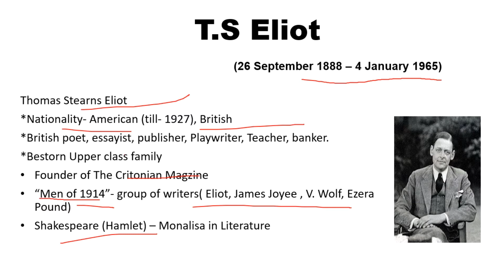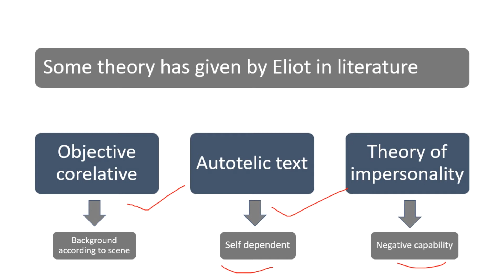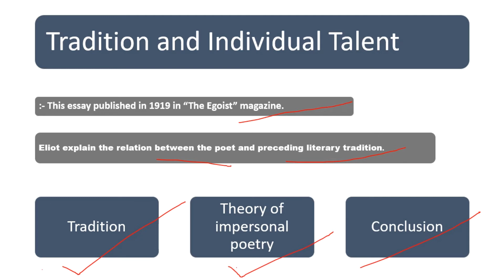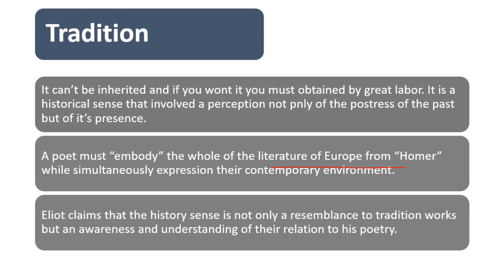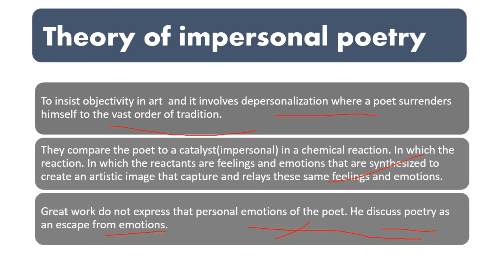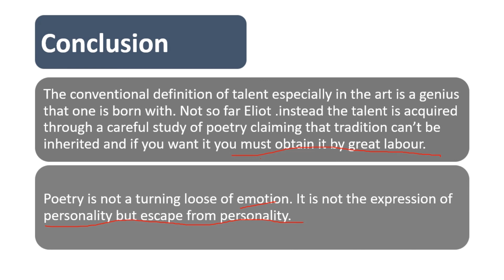T.S Eliot criticism Tradition and individual talent essay by T.S Eliot _ Hindi Explanation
Wants by Philip Larking Hindi explanation by Literary Home.